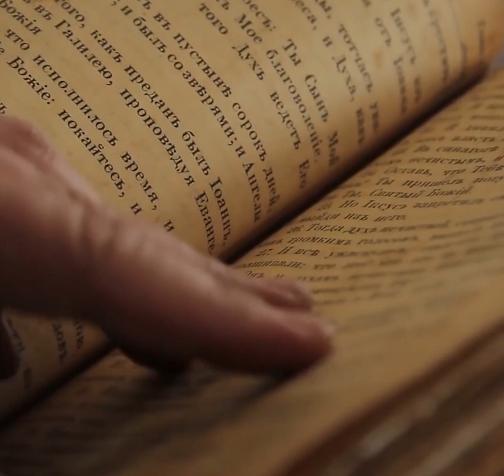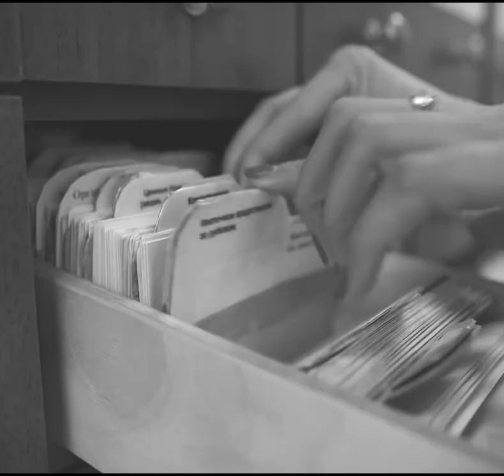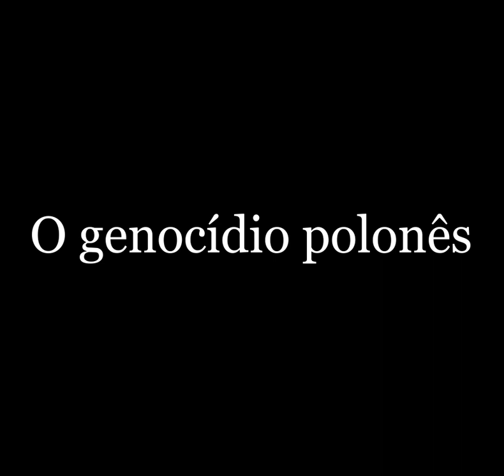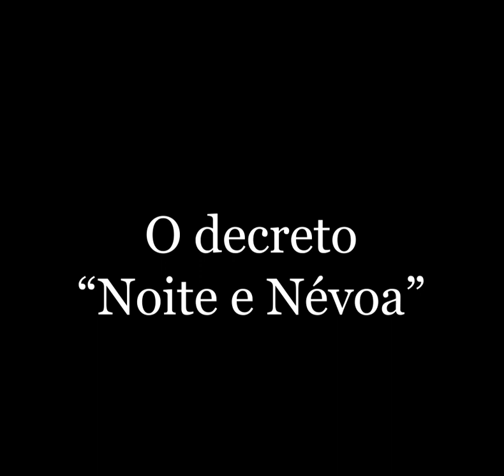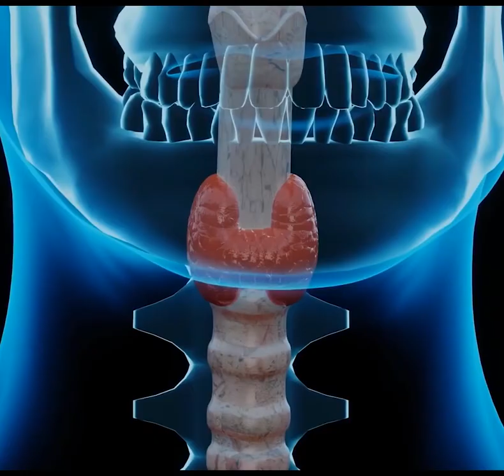Reinhard HEYDRICH: A arrepiante carreira do AÇOUGUEIRO de PRAGA:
Nesse vídeo, falo sobre Reinhard Heydrich, um dos mais destacados membros da SS e do partido Nazista no quesito brutalidade. Heydrich organizou a Conferência de Wannsee, em janeiro de 1942, onde ficou decidida a "Questão Judaica". Conhecido como o acougueiro de praga, Heydrich semeou e espalhou o terror por onde passava, em especial como Protetor da Boêmia e da Morávia, regiões da antiga Tchecoslovaquia. Lá Reinhard Heydrich encontrou o fim inescapável de todos os tiranos: a morte, em 1942, aos 38 anos.